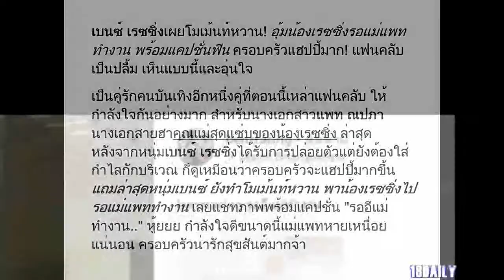เบนซ์ เรซซิ่งเผยโมเม้นท์หวาน! อุ้มน้องเรซซิ่งรอแม่แพททำงาน พร้อมแคปชั่นฟิน ครอบครัวแฮปปี้มาก!